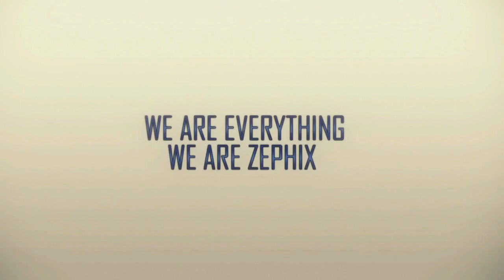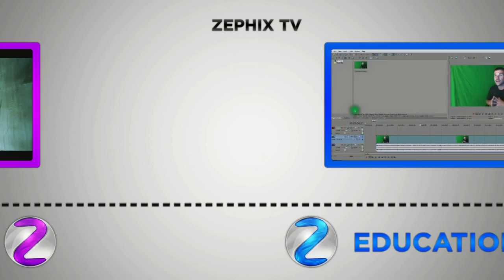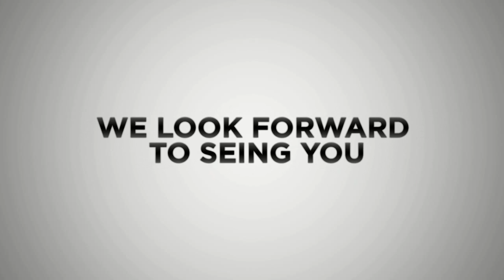Traditional Championship Wrestling 6/28/13 Review (DMC Devil May Cry pt 26)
Along with Lance Moss and Jordan here's our review of TCW Wrestling this week.

Featured game:  DMC Devil May Cry part 26.  This playthrough will feature a review of the game when it's completed.

Traditional Championship Wrestling 6/28/13 Results:
Steve Anthony def Allen Steel with Rich Rude
Tim Storm and Tarver in the back
Cerebus and Roosevelt def Michael Barry and Bu Ku Dao
Tommy Dreamer Matt Riveria Lance Hoyt Golden Boy Greg Anthony Tarver Tim Storm segment
International Heavyweight title Titan def Tarver